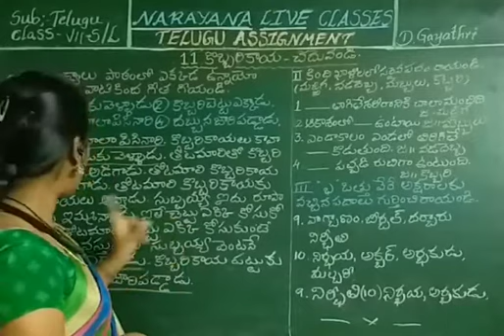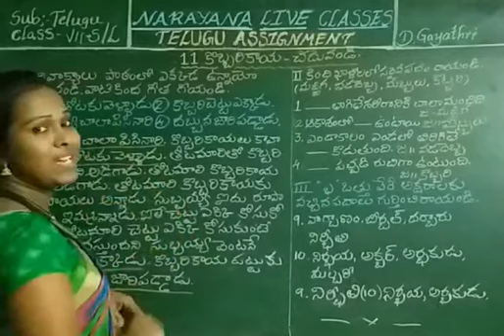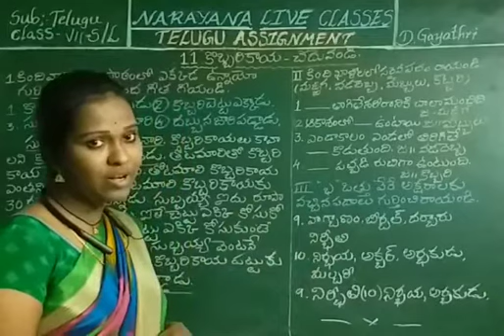TS CLASS 7 TELUGU (SL) 11 KOBBARI KAYA 22-07-20